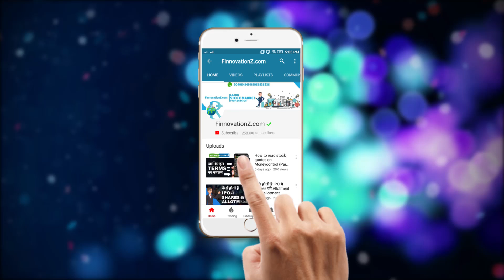क्या है Infosys का पूरा मामला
इन्फोसिस देश की दूसरी सबसे बड़ी आईटी कंपनी है। इन्फोसिस कंपनी इंडियन एक्सचेंज पर लिस्ट होने के साथ-साथ Nasdaq में भी लिस्ट है। ऐसे में अनएथिकल एक्टिविटी का सामने आना इनवेस्टर्स को काफी परेशान कर रहा हैं,  कंपनी के इस मामले को समझने के लिए आप इस विडियो को जरूर देखें।